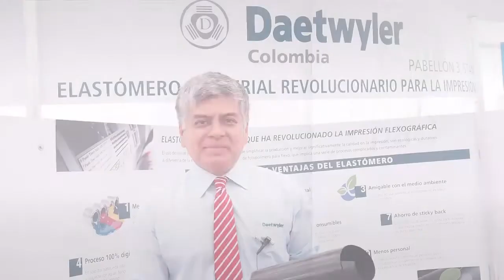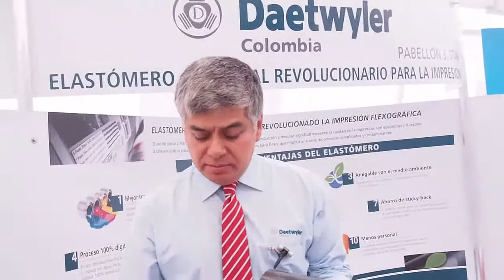Daetwyler presentó en Andina Pack nuevo elastómero para fabricar planchas y mangas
Armando Haquet, representante de Daetwyler, presentó para El Empaque+Conversión este novedoso material, el cual fue elegido para la Cápsula de la Innovación de la feria.